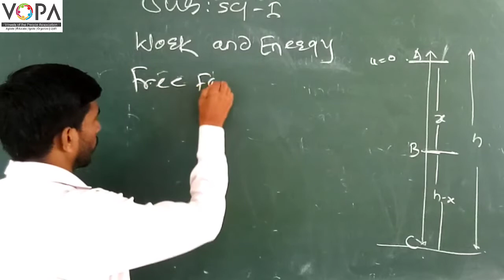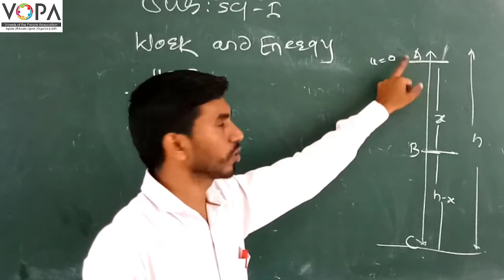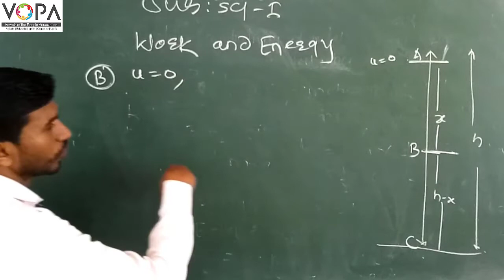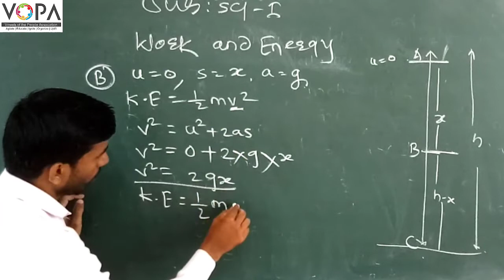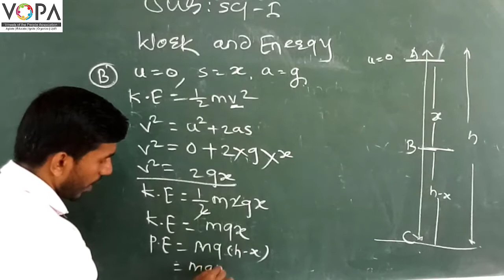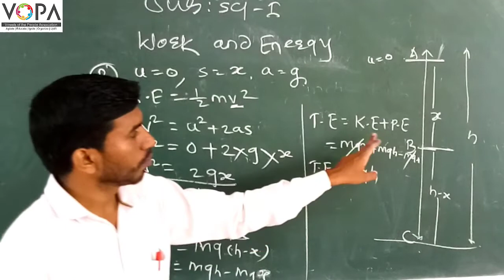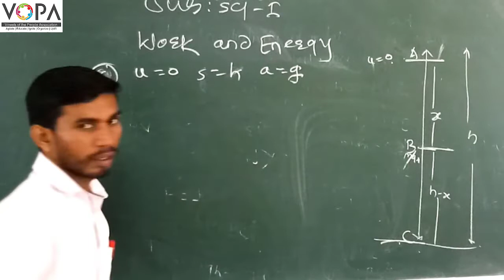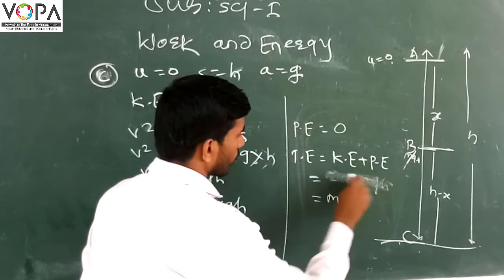9th | Science | Chapter 2 | Work and Energy | V4 | VSchool